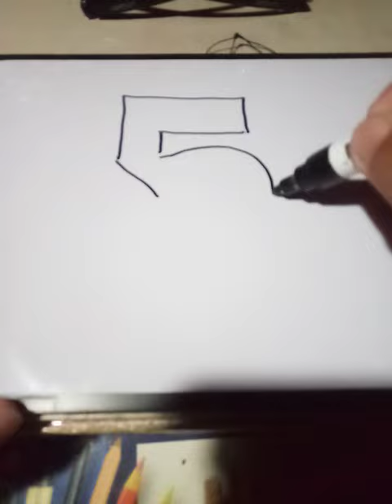Number 5 3D drawing